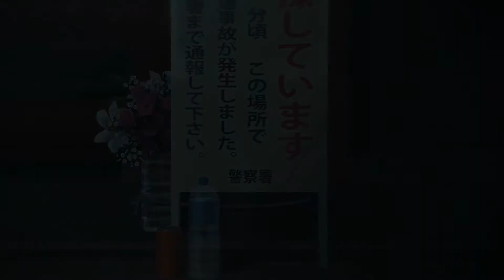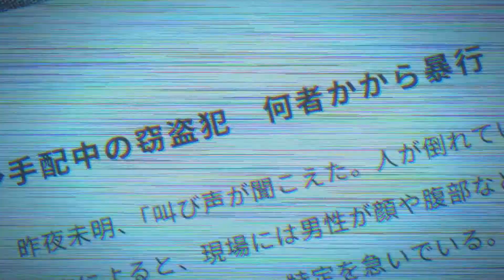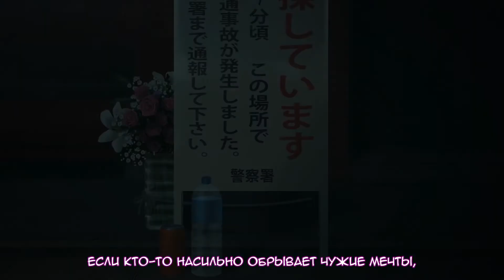MILGRAM (ミルグラム) - HARROW | (rus sub)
Перевод&cубтитры: Vir Kleske
Превью и оформление: Ogen Kleske
Редактирование: Aiden

Автор-сценарист: Takuya Yamanaka

Музыка/Текст: DECO*27
Аранжировка: Rockwell
Видео: OTOIRO